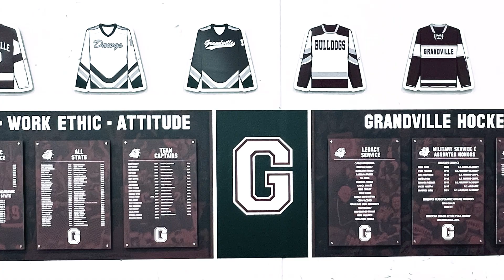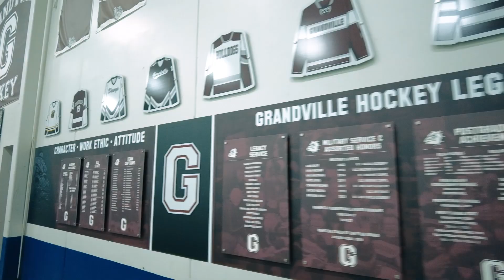Tired of Plain Cinder Block Walls in Your Locker Room? Transform Your Facility with SIDesign!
SIDesign traveled from Waco, Texas to Grandville, MI to overhaul Grandville High School's Locker Room Area and a portion of Griff's Georgetown Arena in Hudsonville, MI. Grandville's Rich Tradition of High School Hockey History Allowed for a Transformative Product that Student-Athletes, Fans, Coaches and Alumni Can Be Proud of!

Grandville HS didn't Settle for Plain!